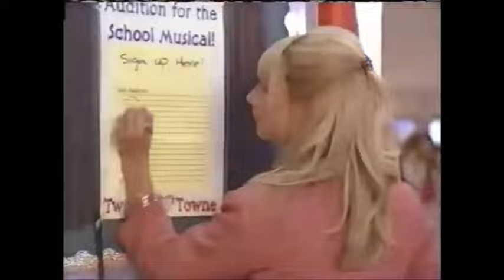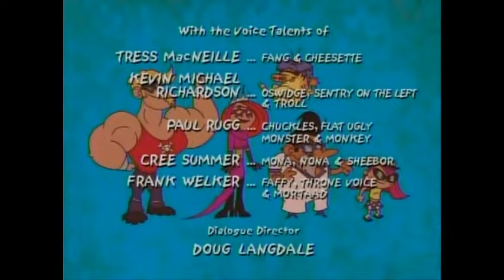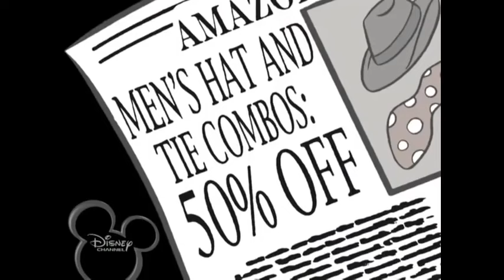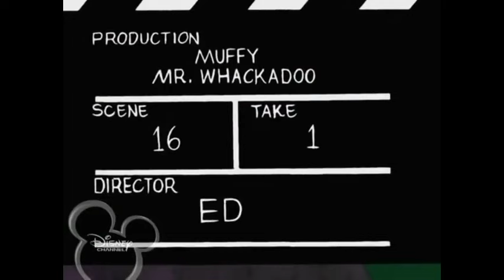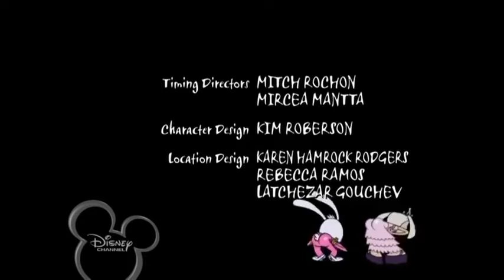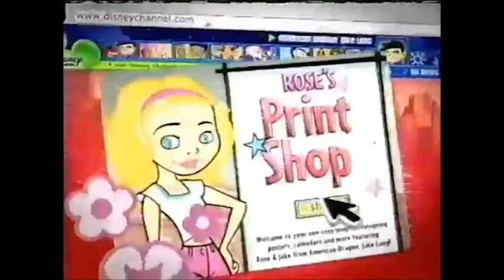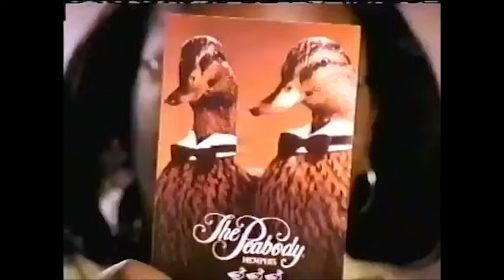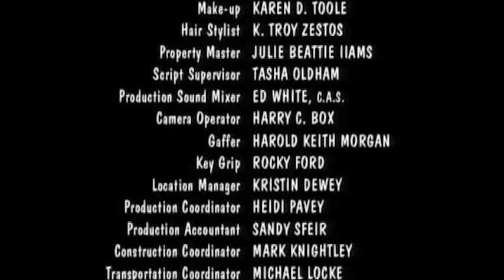Disney Channel Weekday Afternoon Shows | 2006 | Full Episodes with Commercials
Hi I’m Childhood Network and you’re watching Disney Channel! *does wand movement and pose!*

(NOTICE: Some Audio for Episodes might differ, please be caution and turn volume down on Brandy & Mr. Whiskers and Buzz)

This is a compilation video I put together using footage of commercials and episodes from shows that played on weekday afternoons on Disney Channel in the early 00's.  It is based off schedules from the year 2006 for weekday afternoons. Certain shows (like The Proud Family, Kim Possible, and Suite Life of Zack and Cody to name a few) can't be used for copyright reasons.  These shows were substituted with other great cartoons and shows that played on Disney Channel around the same time.  Think of it as a retro remix or a bootleg broadcast.

Chapters:
00:00 Intro
00:14 Dave the Barbarian
30:52 Brandy and Mr. Whiskers
56:35 The Buzz on Maggie
1:27:19 Even Stevens
1:54:17 House of Mouse

Episode List:
🗡 Dave the Barbarian - S1E5 - King for a Day or Two/Slay What?
🐰 Brandy & Mr Whiskers - S02E18 - The Tortoise And The Hare Brain/Rip Van Whiskers
🐞 The Buzz on Maggie - S1E5 - The Prince of Fame/King Flear
🤯 Even Stevens - S2E13 - Sibling Rivalry
🐭 Disney’s House of Mouse - S1E7 - Unplugged Club